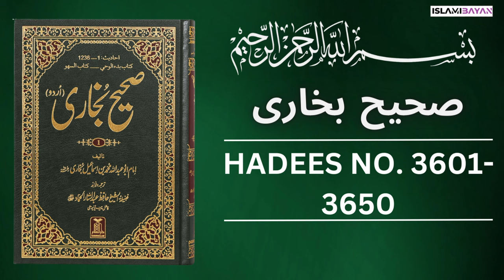Sahih Bukhari Hadees No. 3600 To 3650 | Hadees in Urdu